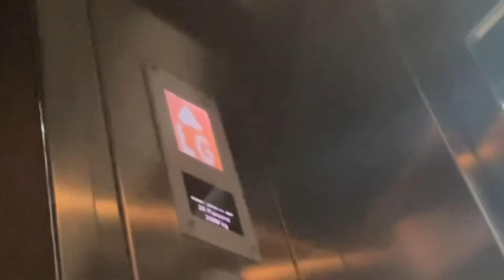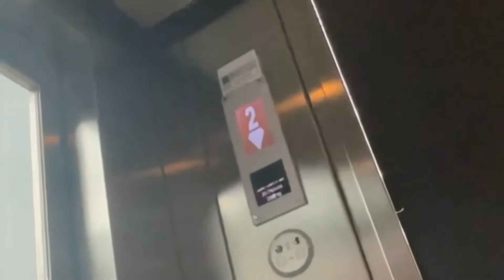The Main Glass KONE MonoSpace Lifts at the Victoria Square Shopping Centre, Belfast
Last time I filmed these I was caught filming them, was going to upload it but it’s too late (it wasn’t on camera instead 2 security guards were following me around the centre like I’d committed multiple crimes)

Nothing too special about these lifts, very quiet clunks despite being glass and the height, and they suffer from rollback which can be quiet scary imo since these are glass lifts

Lift Information:

Brand: KONE
Maintained by TKE
Motor Type: MRL Traction
Model of Lift: MonoSpace R7
Full Speed: 1.6m/s
Levelling: 2 speed levelling
Door Type: Centre Opening Doors
Installation Year: 2007
Fixtures: KONE KSS 570
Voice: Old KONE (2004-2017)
Lift Setup: Duplex
Lift Capacity: 2000kg 26 Persons

Floors:
B2 & B1 - Parking
LG & UG - Shopping
1 - FoodCourt
2 - Cinema & More FoodCourt
3 - The Dome